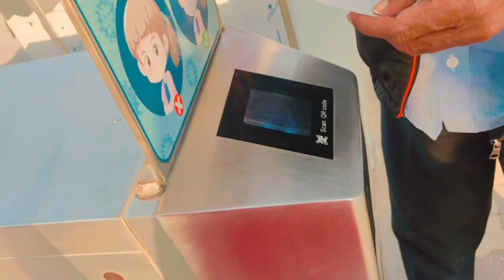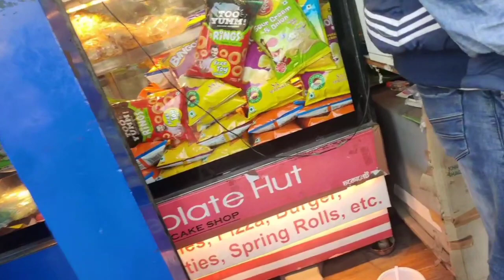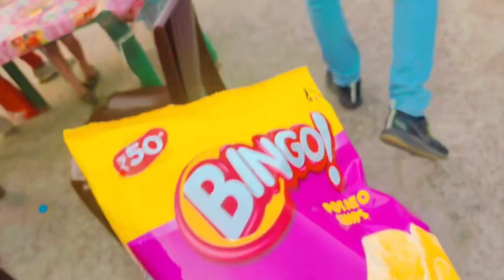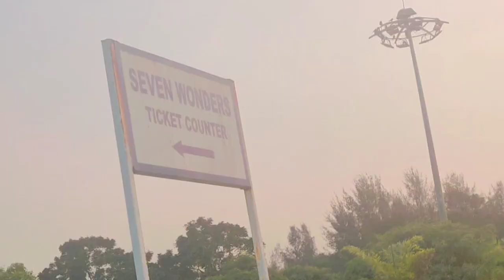ECOPARK GAYE HUM ZAISHU KO LEKAR- KOLKATA'S LARGEST PARK 🏞️|Ainam Jawed vlogs :)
Hey guys,